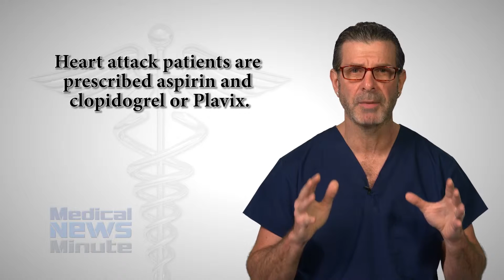NSAIDS after a Heart Attack: A Medical News Minute